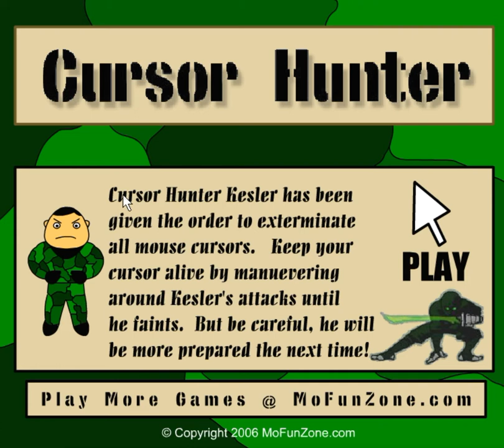THIS GUY IS HUNTING MY MOUSE CURSOR! Cursor Hunter (Commentary)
YOU THINK YOU CAN MOVE YOUR MOUSE CURSOR LIKE A PRO? WELL THEN, IT'S TIME YOU'D GIVE THIS GAME A TRY
IN THIS GAME, YOU MUST KEEP YOUR MOUSE POINTER AWAY FROM KESLER (THE CURSOR HUNTER). BEWARE! HE'S GONNA USE ANY MEANS NECESSARY TO OBTAIN YOUR CURSOR!! HE'S GOING TO RUSH AT YOU WITH HIS JET-PACK, HE'S GOING TO THROW EXPLODING BALLS AT YOU...HE'S ALSO ABLE TO TELEPORT...AND EVEN MAKE CLONES OF HIMSELF! ⊙-⊙